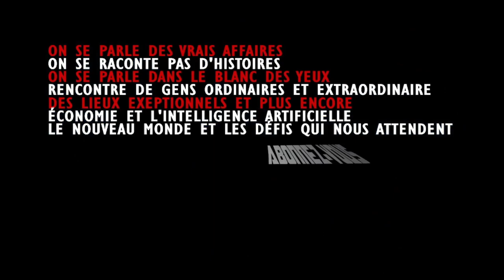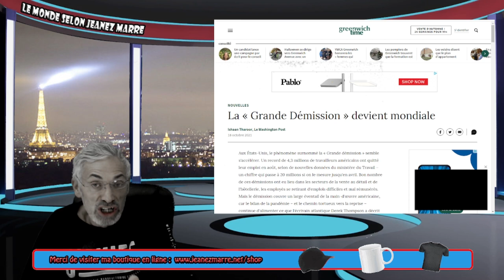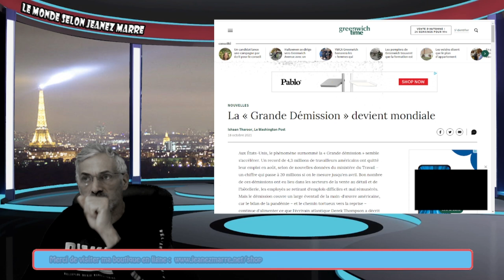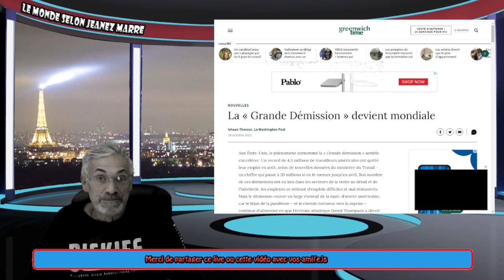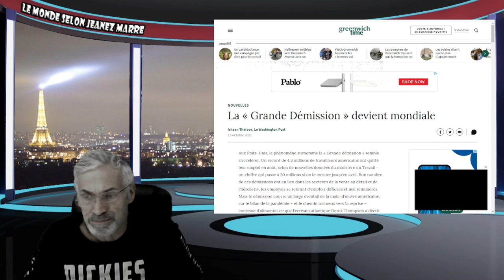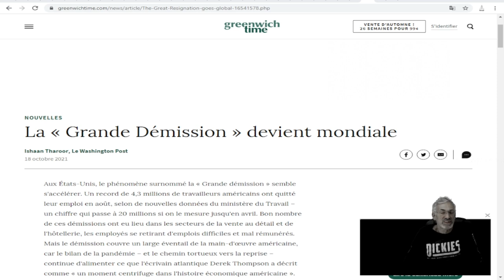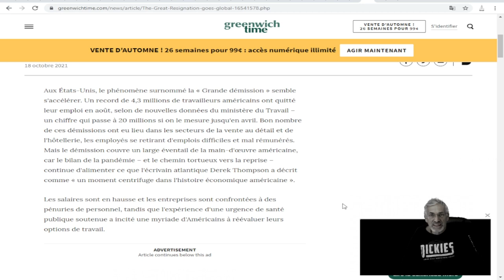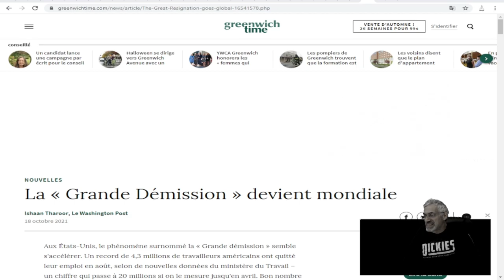LA GRANDE 'DÉMISSION' DEVINT MONDIALE; DU JAMAIS VU DANS L'HISTOIRE MODERNE, C'EST LA RÉVOLUTION.